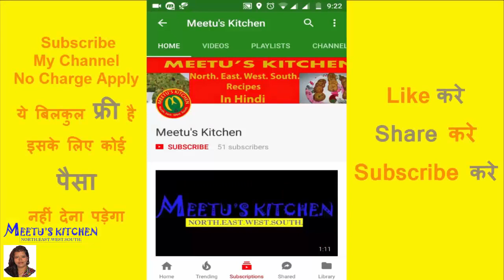makka atta se banaye bilkul naye tarah se makka aloo kachori | makka aloo kachori recipe in hindi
बिना बेले बिना पानी का हाथ लगाये अगर इस तरह बनाये कुरकुरी मक्का कचोरी |

makka ki kachori kaise banti hai

makka ki kachori banana

how to make makka kachori recipe

makka ke atte ki

makka ke aate ki recipe

makka ke aate ki puri

winter special makka atta recipes in hindi

how to make makkka kachori recipe

मक्का की कचोरी

makkka atta

makki atta recipes indian

makki atta recipe

makka atta ki

makka atta ki recipe

makka atta recipe in hindi

makke

makke ke aate ki recipe

how to make kachori with makka atta